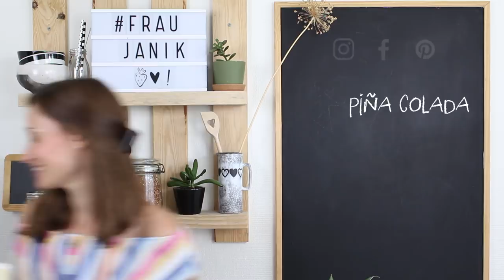Piña Colada Mocktail | vegan, 4 Zutaten, ohne Zucker, alkoholfei 🍹🍍🥥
Piña Colada Mocktail | vegan
- 4 Zutaten, ohne Zucker, alkoholfei

Veganer Pina Colada ohne Alkohl, das kommt bei den Temperaturen gerade gelegen! Dieser Mocktail mit nur 4 Zutaten, also eigentlich 3 denn die 4. Zutat ist optional ist super einfach gemacht und total lecker! Ich liebe ja Pina Colada und bestelle den am liebsten in der Bar auch lieber den ohne Alkohol. Der schmeckt mir einfach am Besten. Aber oftmals freu ich mich auf den Cocktail der in meiner Vorstellung nach Ananas, Kokos und schön cremig schmecken sollte und bekomme was anderes.

fraujanik

Besucht mich! 🤗

fraujanik

💚EQUIPMENT:

*2 Softboxen LED

fraujanik